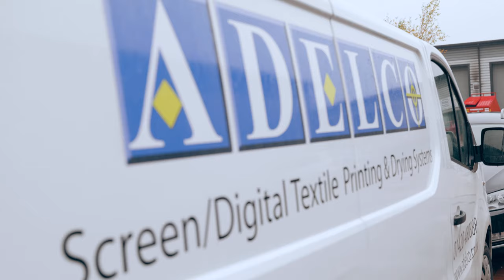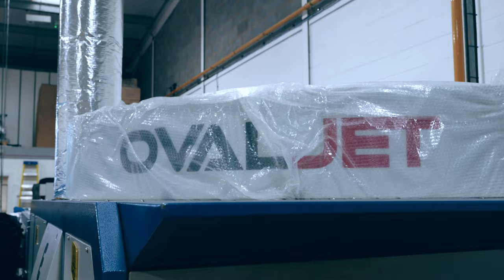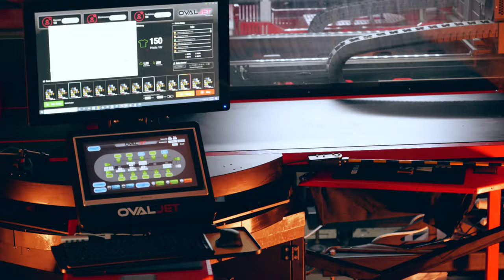OvalJet - Install at Snuggle Printing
High Production DTG - Direct to garment printer installed at Snuggle Printing.
The OvalJet is a revolutionary closed-loop high volume DTG printer designed on the production floor, that delivers unmatched colour vibrancy, superior wash durability and the fastest print speeds in the industry.